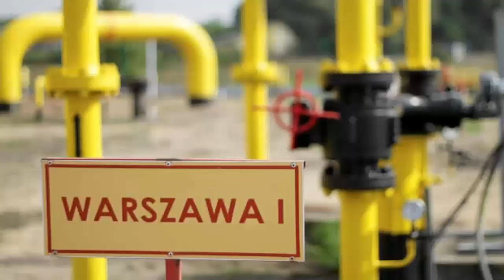EU bắt đầu rơi vào khủng hoảng chính trị - Chính phủ đầu tiên sụp đổ vì chống Nga